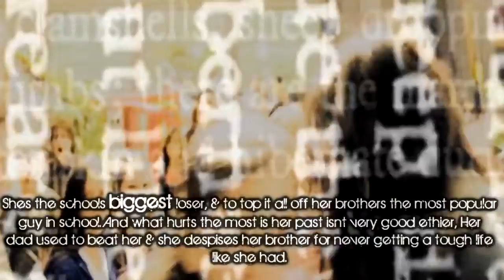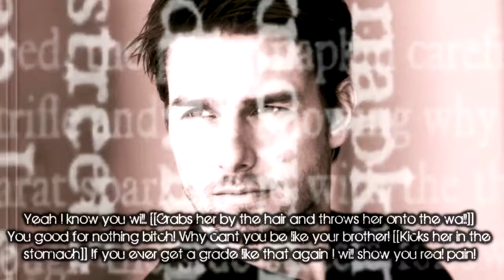Shattered ; Selena Jonas Promo *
Next Promo ; David Lovato
His is gonna be in the description Box because Its long enough and i cant find any clips for it, so im just gonna write it in the DB.

Commentttt (: